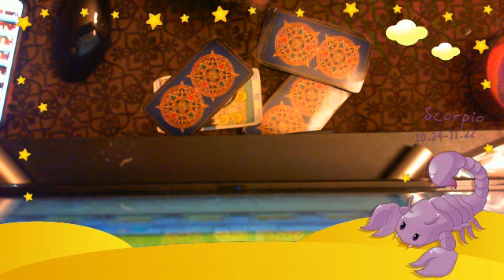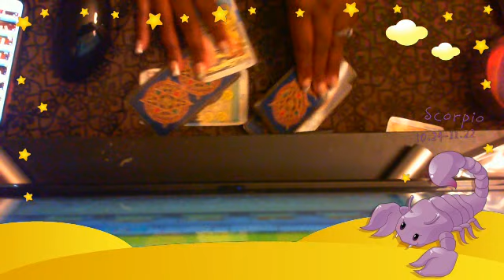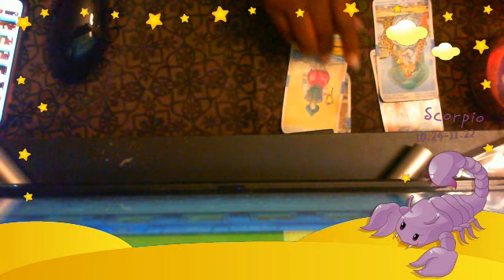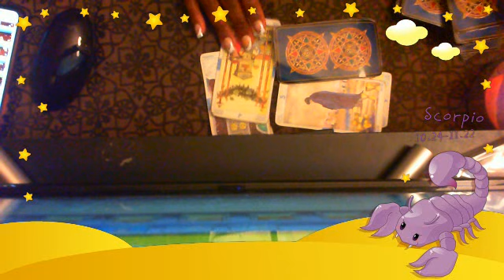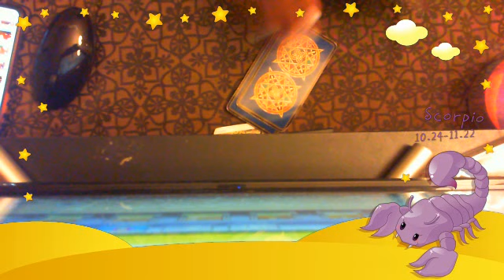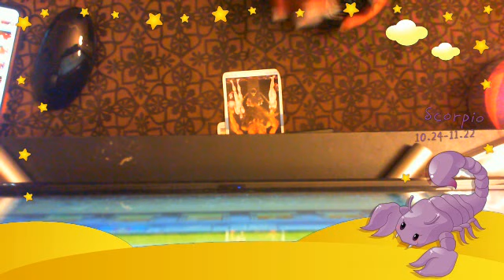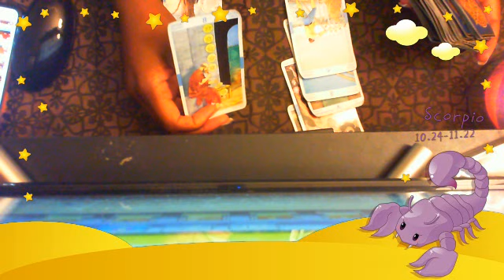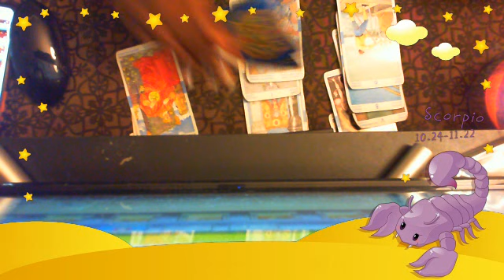SCORPIO!! NOVEMBER LOVE COMING FOR YOU!! OCT 19 2019